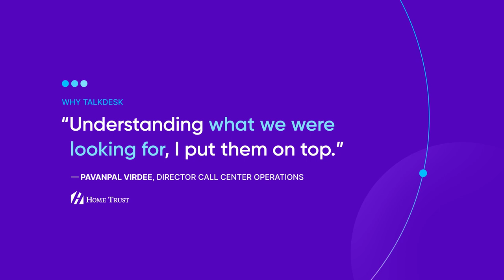Hear why HomeTrust Bank trusts Talkdesk to deliver exceptional CX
HomeTrust Bank is a community-focused financial institution committed to providing value added relationship banking. Hear Pavanpal Virdee, director of call center operations, discuss why HomeTrust Bank chose Talkdesk as their cloud contact center platform.

Talkdesk® is a global cloud contact center leader for enterprises of all sizes, serving enterprise customers in 100+ countries. Talkdesk drives exceptional business outcomes with an AI-powered cloud contact center platform built for your industry that is trusted, flexible, and innovative.